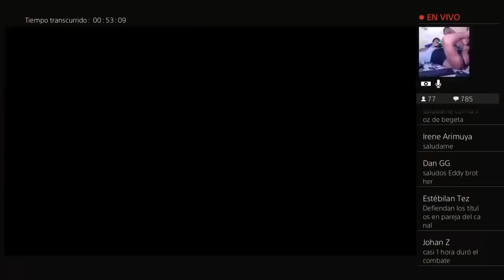POKEMON VS Dragon Ball Super